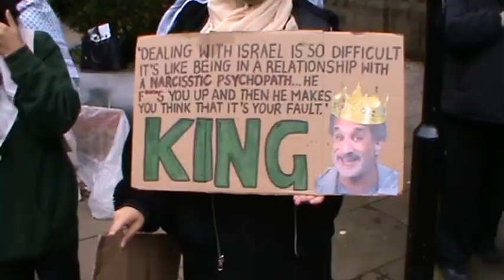Speaker C at the rally to demand Councillors call for a ceasefire in Gaza. 1/11/23